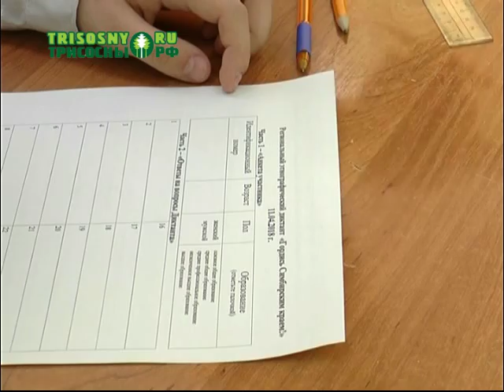Димитровград присоединился к областной акции "Этнографический диктант"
Горожане проверяли свои знания в школьных аудиториях.